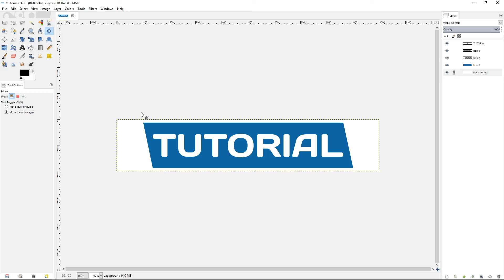GIMP Tutorial - General #3 - How to remove all guides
How to remove all guides - Follow these steps:

- There are two options to let this guides disappear.
- First one is to hide them.
- Click on the 'View' tab.
- Uncheck 'Show Guides'.
- Check it to let the guides reappear.
- The second option is to remove them.
- Click on the 'Image' tab.
- Hover over 'Guides' and click on 'Remove all Guides'.
- All guides are gone now.

This video was recorded in the stable release of GIMP 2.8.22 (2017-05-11).